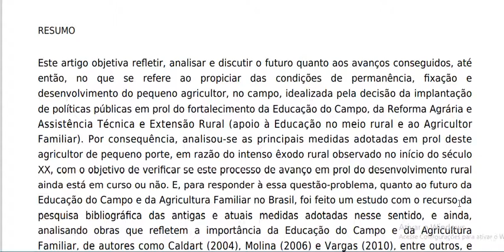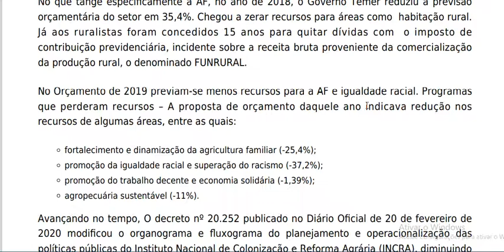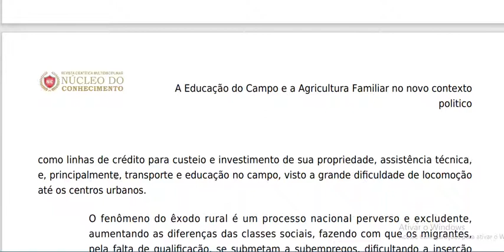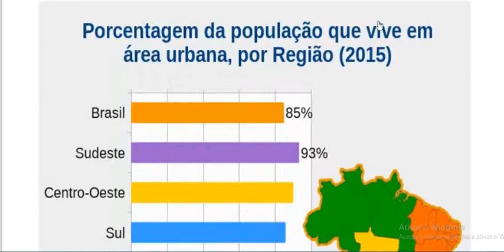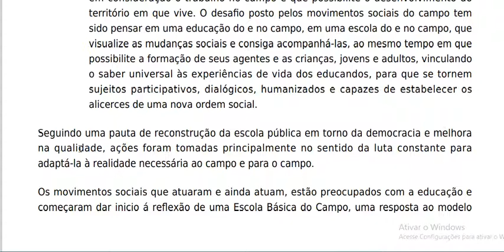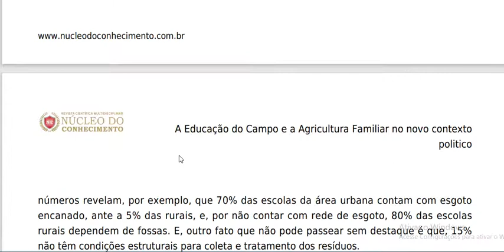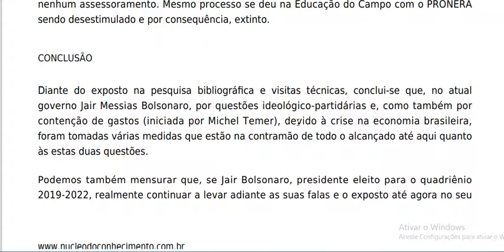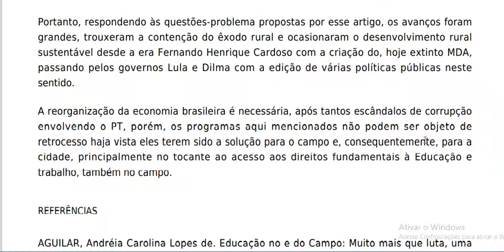ARTIGO CIENTÍFICO FALADO LEITURA A EDUCAÇÃO DO CAMPO E A AGRICULTURA FAMILIAR NO NOVO CONTEXTO P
ARTIGO CIENTÍFICO  FALADO_LEITURA.   A EDUCAÇÃO DO CAMPO E A AGRICULTURA FAMILIAR NO NOVO CONTEXTO POLÍTICO. ARTIGO ENVIADO À SUBMISSÃO, ACEITO E PUBLICADO PELA Revista Científica Multidisciplinar Núcleo do Conhecimento, como requisito de aprovação em curso de Mestrado Profissional Stricto Sensu do Centro Universitário Alves Faria - UNIALFA, unidade PERIMETRAL, Goiânia-GO.